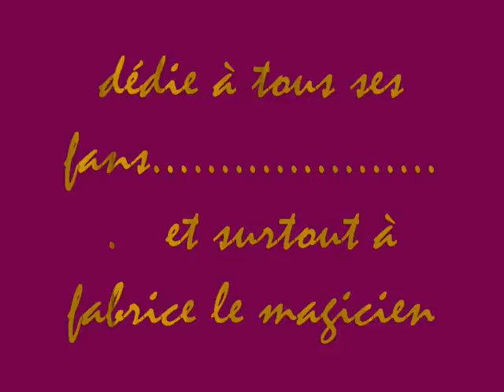fabrice santoro............ le magicien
fabrice  en peintures dessins et caquarelles plus des photos retouchées